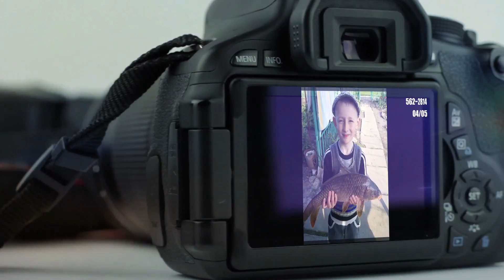Фотоальбом - Рыбалка №562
Сом 9,8 кг., г. Верхнеднепровск, Днепропетровская область Автор: Антоненко Андрей
Карась 1 кг., р. Саксагань, г. Кривой Рог, Днепропетровская область Автор: Игорь
Щука 2,2 кг., р. Самара, г. Новомосковск, Днепропетровская область Автор: Калинин Сергей
Карп 2 кг., пгт. Юрьевка, Днепропетровская область Автор: Виталий
Сом 12,6 кг., р. Днепр, г. Днепр Автор: Ковалёв Юрий